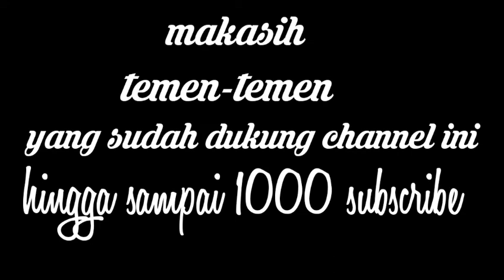THANKYOU ! DETIK-DETIK 1000 SUBSCRIBE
THANKYOU !!! DETIK-DETIK 1000 .
Makasih untuk kalian yang sudah subcribe channel aku yang tidak bisa sampai sini tanpa bantuan kalian makasih yang sudah subscribe dan mohon bantuanya bagi yang belum subscribe jangan lupa subscribe ya...
Aku juga akan mengadakan Giveaway untuk kalian yang sudah dukung channel ini.

Maaf telat upload ya...😊